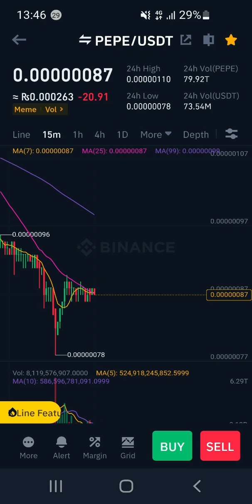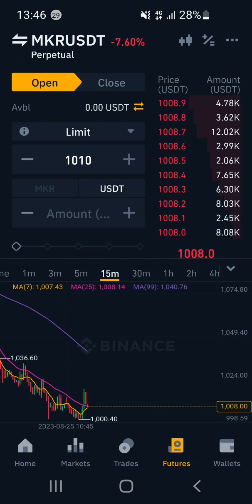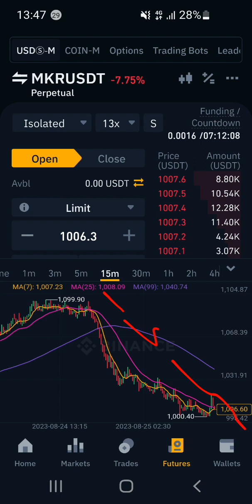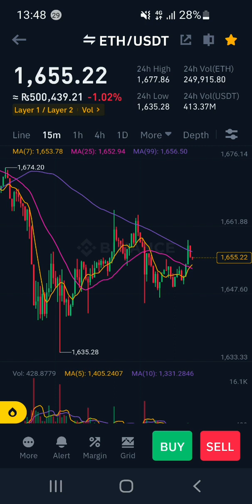crypto viralchallenge stockmarket viralchallenge trading crypto viralchallenge freeearning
how to start trading/what is crypto| feature trading kia ha \online paisa kasa kamye | feature trading ma pasa kasa bnyan🔥